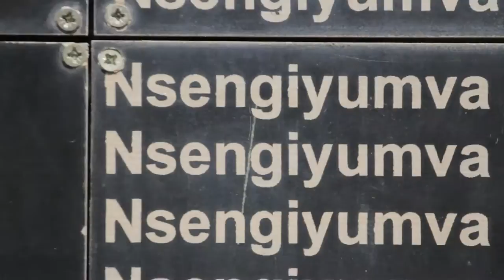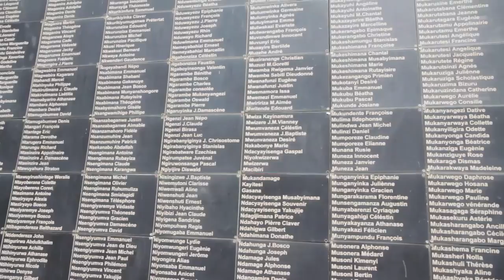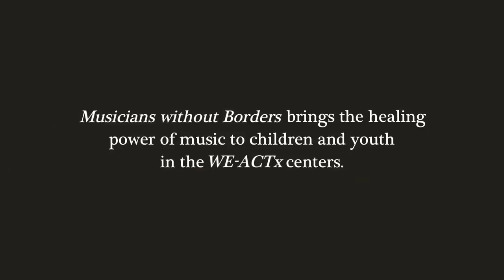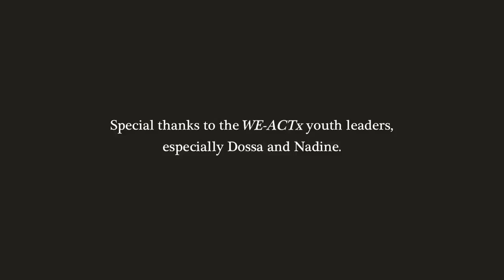A Time of Gifts and Song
There are more than 22,000 children infected with HIV in Rwanda. WE-ACTx Youth Program helps them to cope with their condition, giving them hope and strength to lead normal and healthy lives. Since 2010, when Musicians without Borders started working with WE-ACTx, music has been playing a major role in the youth program, giving the youth leaders new, fun, and creative tools to reach out to hundreds of children in the program.

This short documentary was made by Micha Hilliard in February 2012, during the first preparatory training week for 20 youth leaders. Help us continue the program in May by sharing and donating